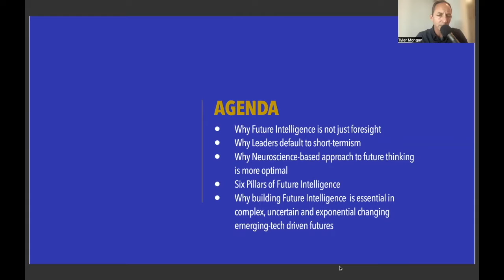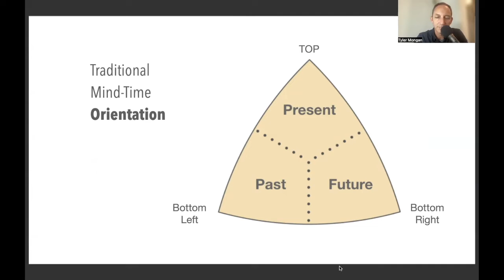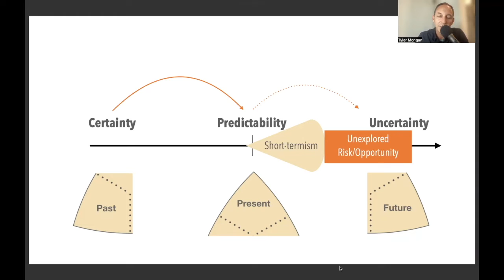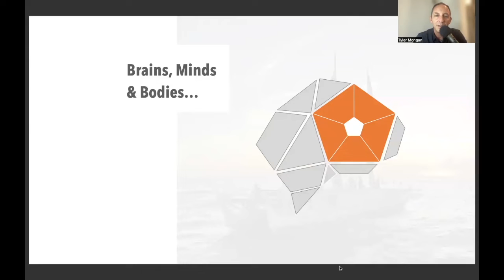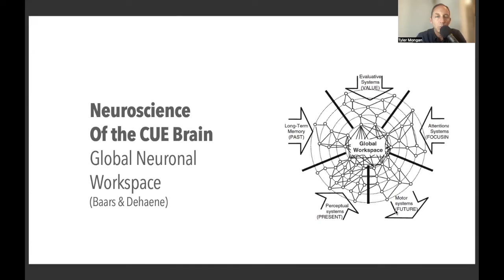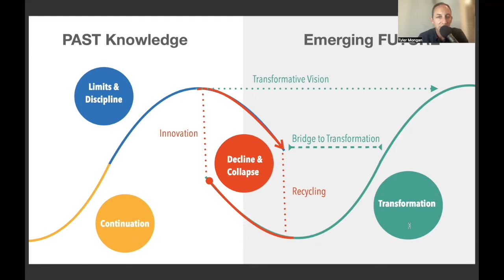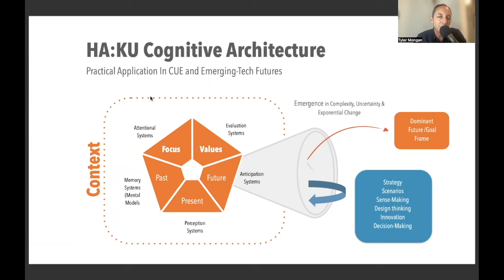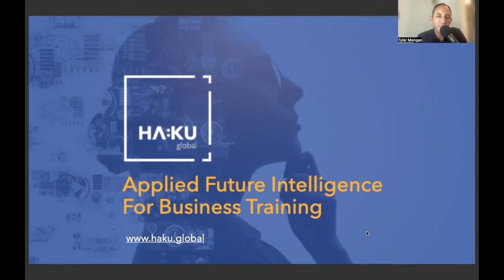Introduction to Future Intelligence with HA:KU Global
find out more about developing and scaling future intelligence in your leadership team